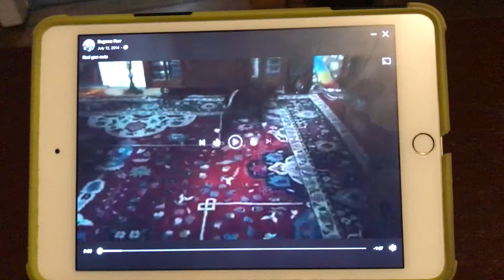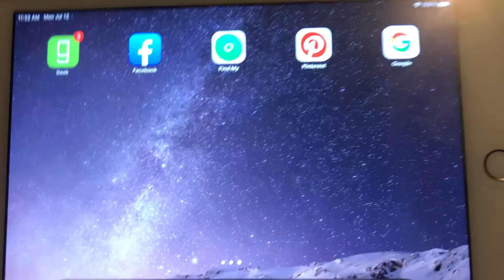Found this old video I posted to Facebook of Red going nuts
I don’t know how to download this off of Facebook who had to do it like this and this is my grandma‘s dog red Who is not allowed on the couch at that time